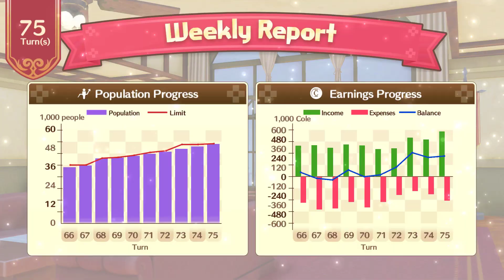Nelke & the Legendary Alchemists (PC)(English) #30 Goal 10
It's Free turns until The End.